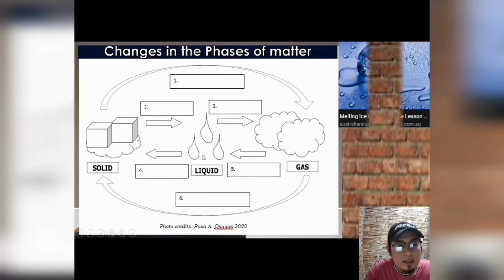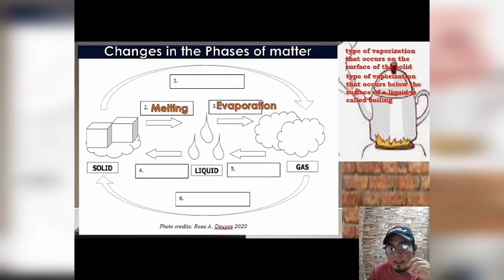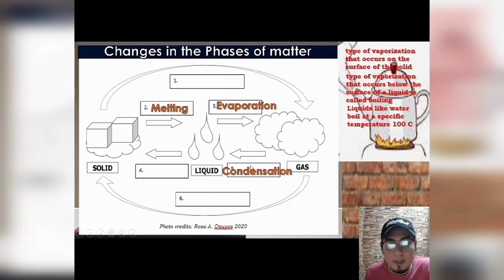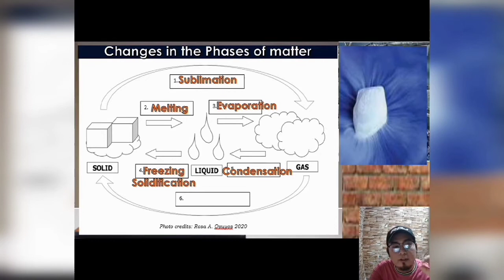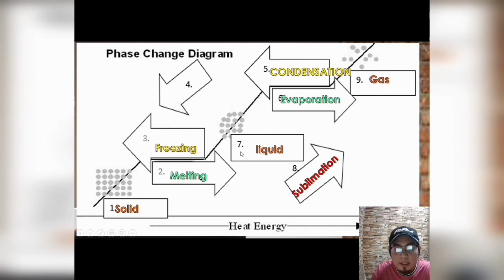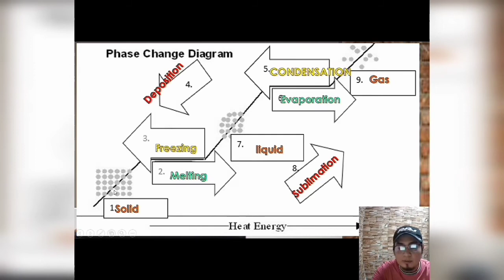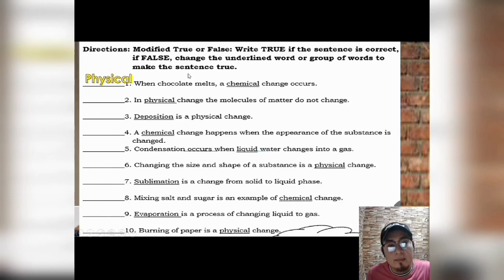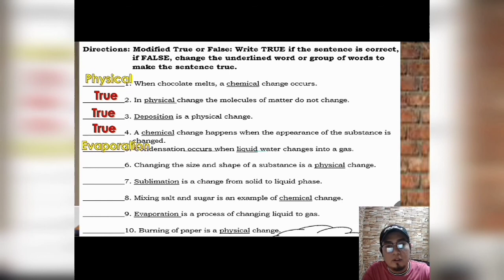Changes in the Phases of Matter Grade8Q3w3e2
How water molecules changes its phases from one to another